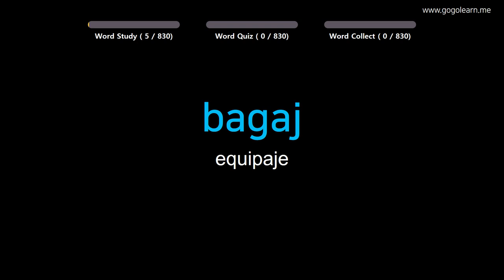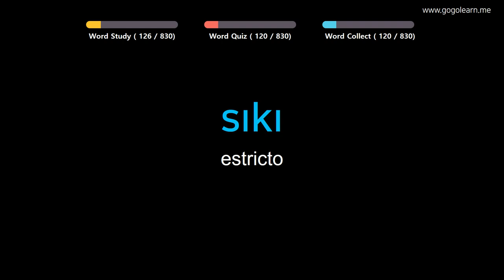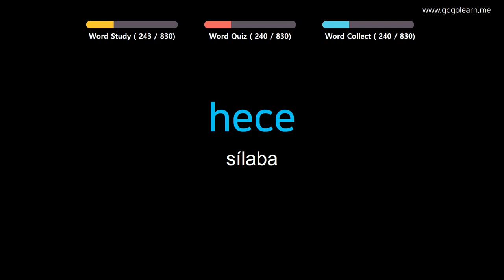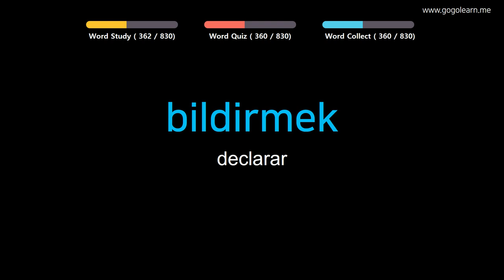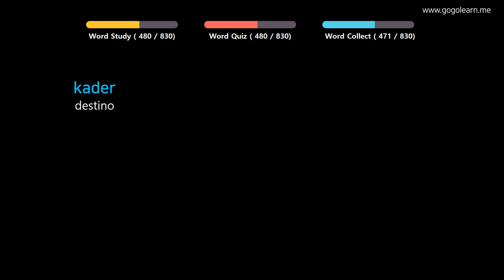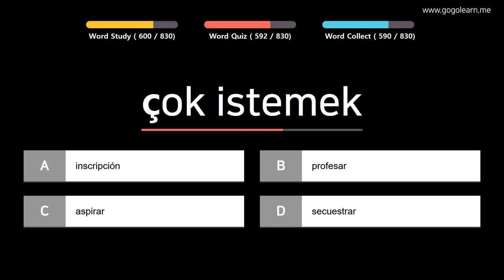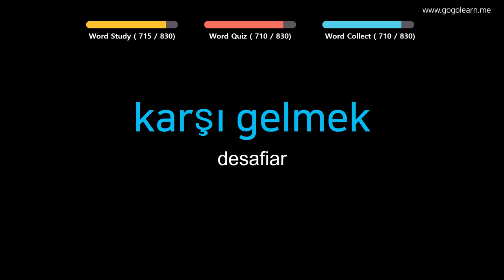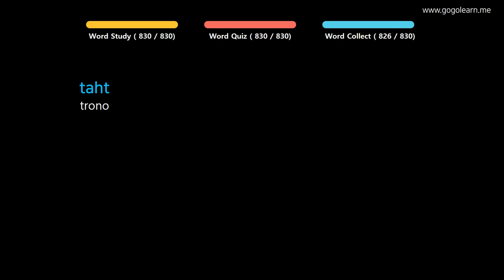Aprender Turco | Vocabulario Turco estudiante de preparatoria | Golearn